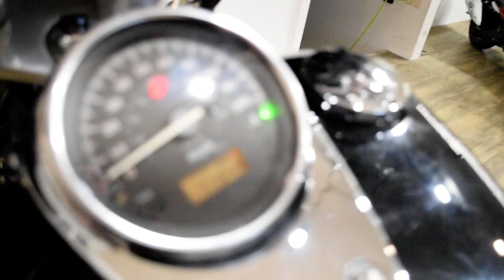2002 Honda Spirit 750 | Used motorcycle for sale at Monster Powersports, Wauconda, IL